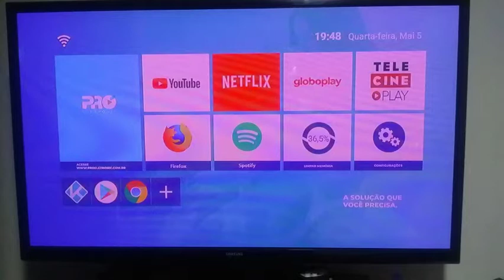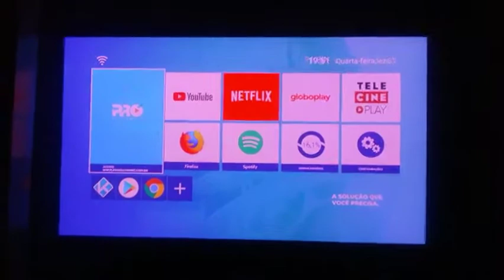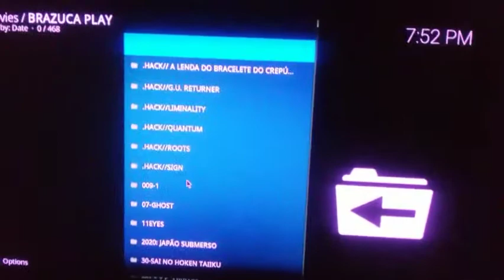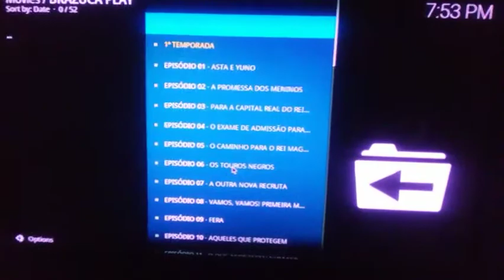como assistir aos canais da Sky de graça|TV box_ PLAY SMAR TPRO 4K HD ANIMES SERIES FILMES E NOVELA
Se alguem puder e quiser fazer doações, pode ser do valor q puder. nos agradecemos muito 🙌❤❤ vamos começar a ajudar o próximos. faremos rifas gratis de caridade, aki no canal. quem quiser deixe seu nome nos comentários pfv (meu pix 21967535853) nos vamos gravar os pixs chegando e vamos fazer um video agradecendo e anunciando a próxima rifa. OBRIGADO quer assistir programas de cell q na sua tv ? TV BOX SMART PRO 4K HD